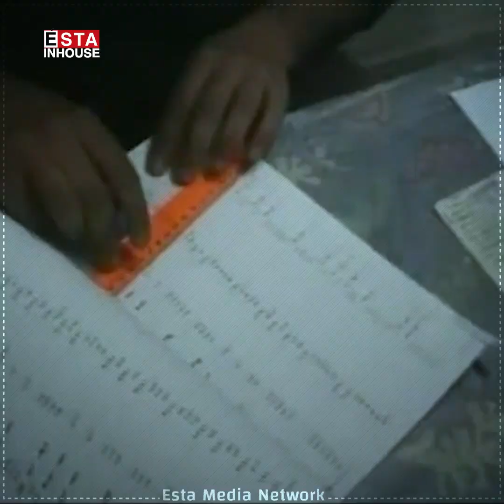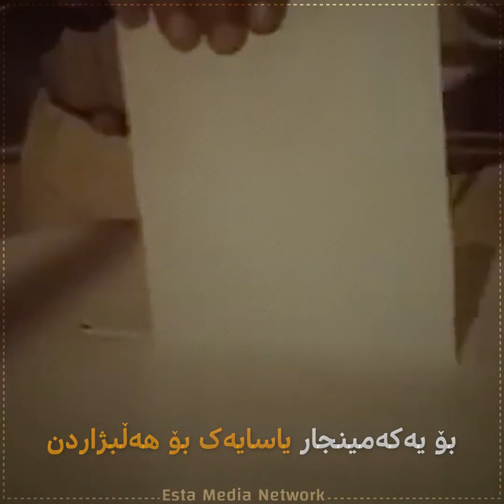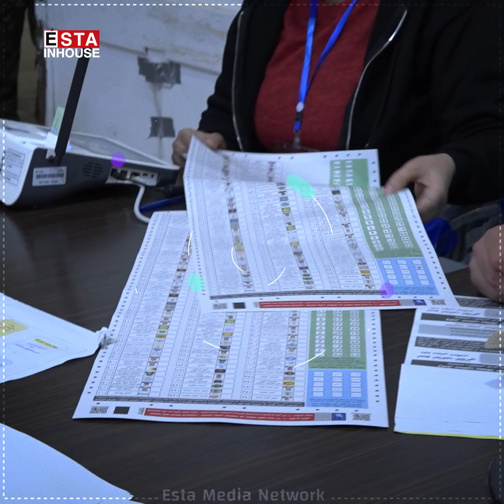مێژووی هەڵبژاردنەکان لە عێراق